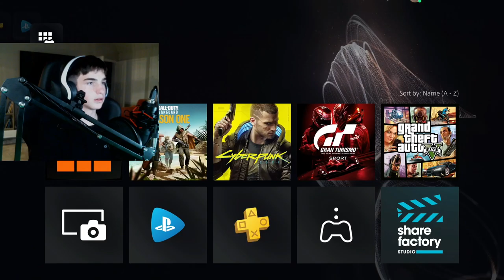the longest video on my channel